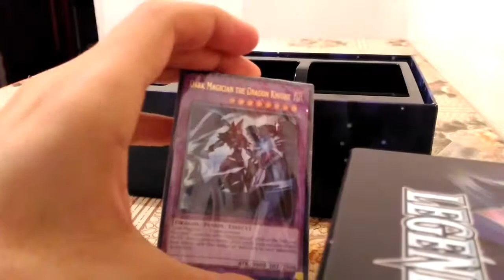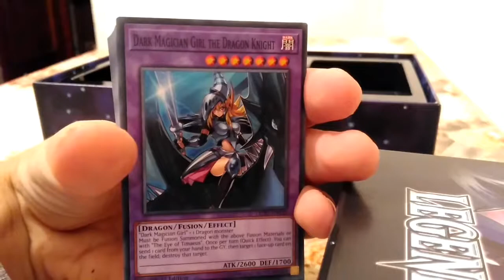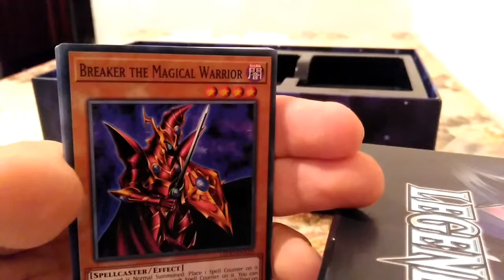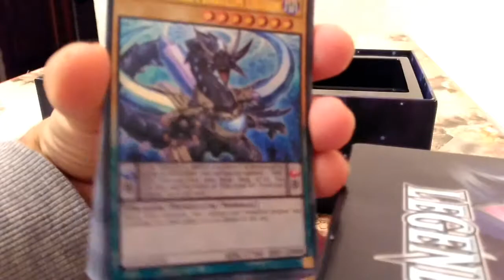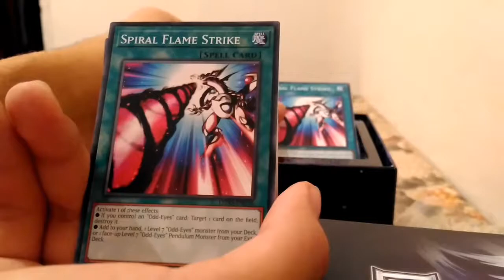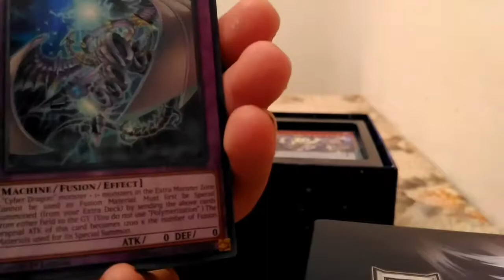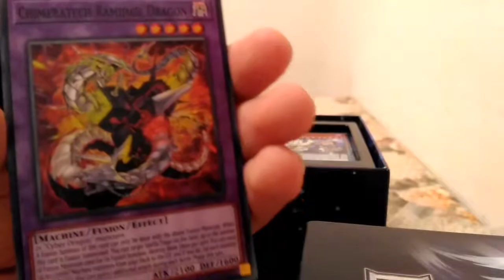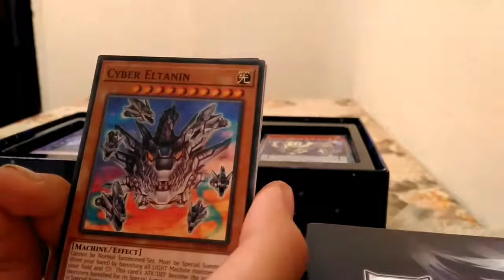Legendary Dragon Deck's bontás